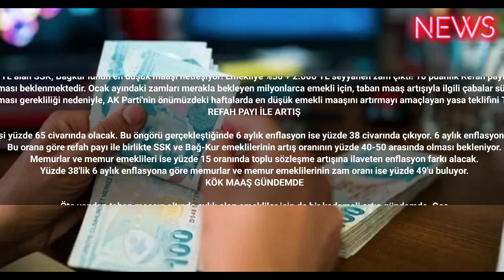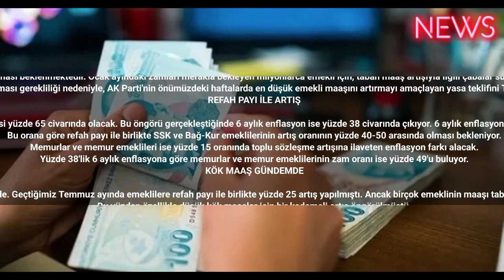7.500 TL alan SSK, Bağkur’lunun en düşük maaşı netleşiyor! Emekliye %50 + 2.000 TL seyyanen zam çıkt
7.500 TL alan SSK, Bağkur’lunun en düşük maaşı netleşiyor! Emekliye %50 + 2.000 TL seyyanen zam çıktı! 10 puanlık Refah payı dahil…
SSK ve Bağ-Kur emeklileri için taban maaşlarında artış yapılması konusunda çalışmalar başlatıldı. AK Parti'nin, yakın gelecekte bu konuda bir yasa teklifi sunması beklenmektedir. Ocak ayındaki zamları merakla bekleyen milyonlarca emekli için, taban maaş artışıyla ilgili çabalar sürmektedir. Daha önce, seçimler öncesinde 5.500 TL olan taban maaş 7.500 TL'ye yükseltilmişti ve şimdi taban maaşın yeniden artırılması gündemde yer alıyor.
AK Parti içinde, emeklilerin maaşlarını artıran yeni yasa değişikliği için hazırlıklar devam ediyor. Emeklilerin zamlı maaşlarını alabilmeleri için yasanın yılbaşından önce çıkması gerekliliği nedeniyle, AK Parti'nin önümüzdeki haftalarda en düşük emekli maaşını artırmayı amaçlayan yasa teklifini TBMM Başkanlığına sunması bekleniyor. Kulislerde ise 7 bin 500 lira olan taban emekli maaşının 10 bin liraya çıkartılacağına dair spekülasyonlar konuşuluyor. İşte detayları.
REFAH PAYI İLE ARTIŞ

Emeklilerin Ocak zamları ile ilgili rakamlarda netleşmeye başladı. Orta Vadeli Programa göre yıl sonu enflasyon beklentisi yüzde 65 civarında olacak. Bu öngörü gerçekleştiğinde 6 aylık enflasyon ise yüzde 38 civarında çıkıyor. 6 aylık enflasyon SSK ve BağKur emeklilerinin enflasyon artışını oluştururken memurlar ve memur emeklileri için de fark anlamına geliyor.
Bu orana göre refah payı ile birlikte SSK ve Bağ-Kur emeklilerinin artış oranının yüzde 40-50 arasında olması bekleniyor.
Memurlar ve memur emeklileri ise yüzde 15 oranında toplu sözleşme artışına ilaveten enflasyon farkı alacak.
Yüzde 38'lik 6 aylık enflasyona göre memurlar ve memur emeklilerinin zam oranı ise yüzde 49'u buluyor.
KÖK MAAŞ GÜNDEMDE

Öte yandan taban maaşın altında aylık alan emekliler için de bir kademeli artış gündemde. Geçtiğimiz Temmuz ayında emeklilere refah payı ile birlikte yüzde 25 artış yapılmıştı. Ancak birçok emeklinin maaşı taban maaşın altında kaldığı için yüzde 25 artışa rağmen 7.500 TL almaya devam etmişlerdi
Bu yüzden özellikle düşük kök maaşlar için bir kademeli artış öngörülmüştü.
Bu gerçekleştiği takdirde en düşük maaştan başlamak üzere bir kademeli artış söz konusu olabilecek. Bütün bu artışlar 3 Ocak'ta açıklanacak aralık enflasyonu ile birlikte 6 aylık oranın ortaya çıkmasıyla netlik kazanacak..